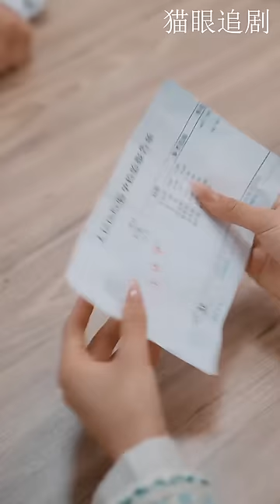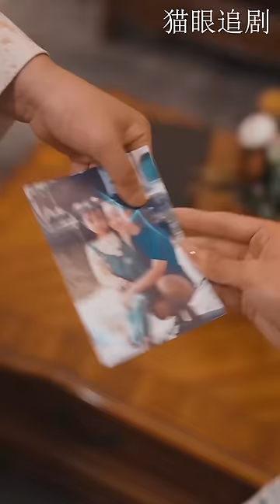【Full Movie】女子和冷面总裁缠绵一夜后怀孕，她离开5年后归来，总裁一见萌娃傻眼了 🥰 中国电视剧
FY-DJ